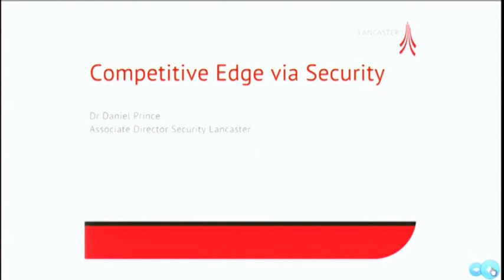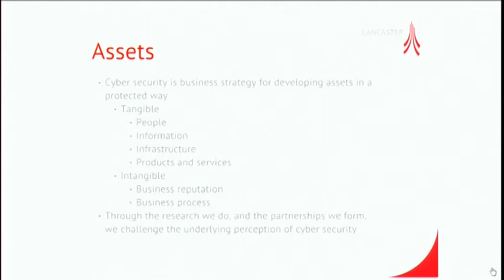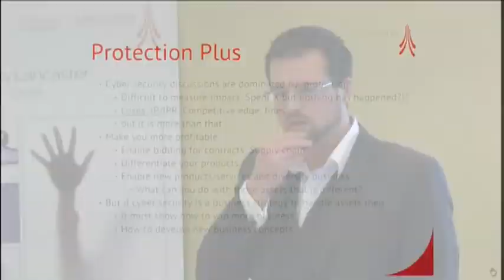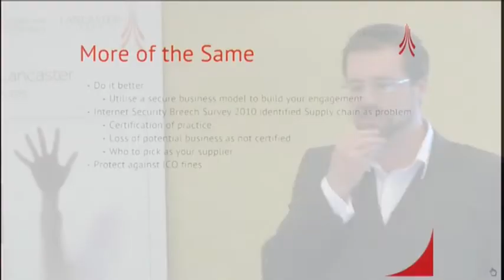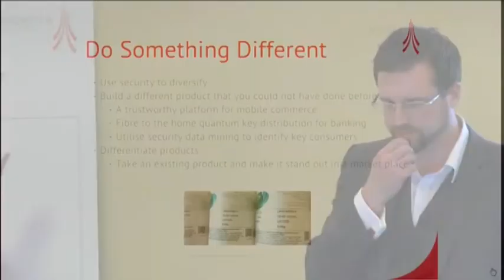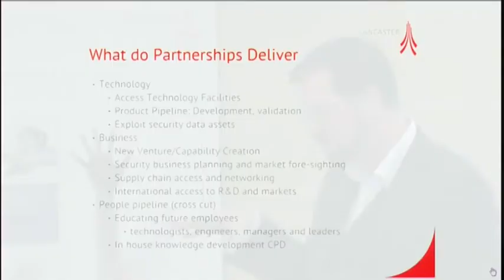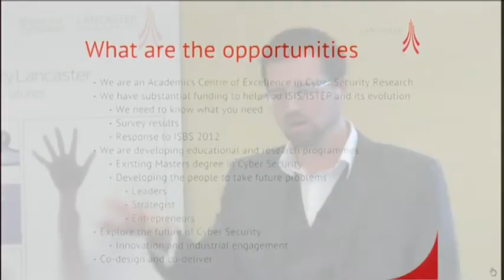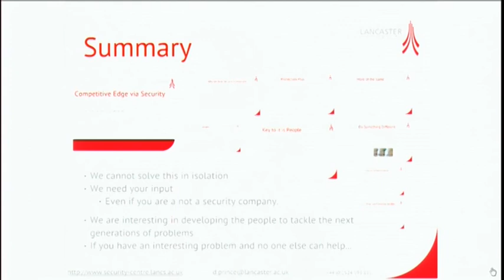Daniel Prince: Closing Speech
Daniel Prince, Lancaster University
Partnerships Manager for Security Lancaster